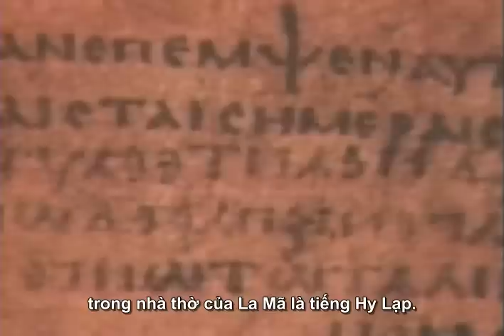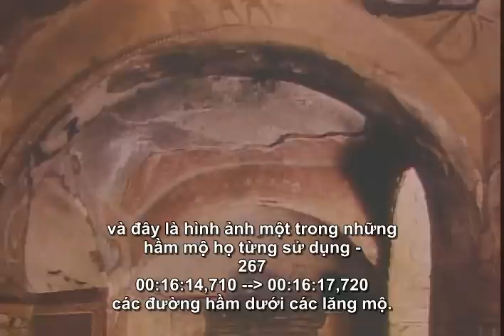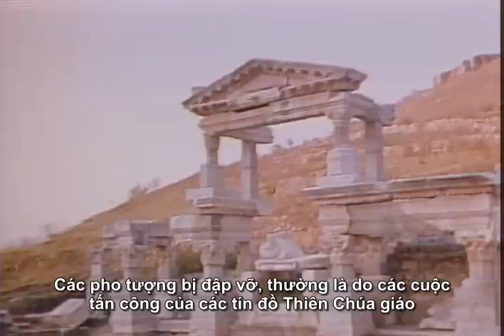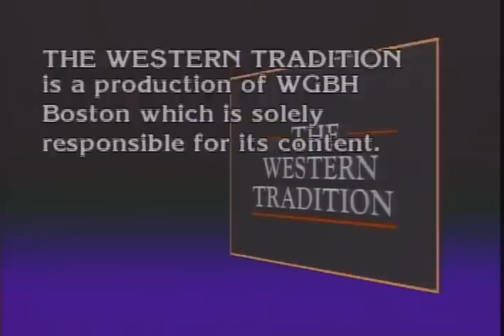12. Sự Trỗi Dậy Của Nhà Thờ (The Rise of The Church)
- Đây là loạt bài giảng 54 phần về Văn Minh Phương Tây, từ thời Cổ đại đến thời đại Khoa học Kỹ thuật do giáo sư Eugen Weber trình bày.

Nội dung bài giảng rất sống động, có minh họa bằng các đoạn phim, hình ảnh từ những bảo tàng nổi danh minh họa các sự kiện văn hóa, chính trị trong lịch sử -- với nhiều khía cạnh về Tôn giáo, Nông nghiệp, Công nghiệp,Chính quyền, Kinh tế, Nghệ thuật. Qua đó, người xem có được kiến thức về Tư tưởng, Văn hóa và Truyền thống của Văn Minh Phương Tây

- Điều phối series này là bạn thuthu

- Người dịch : Bùi Thị An (tập 1), Nguyễn Thanh Vân (tập 2), Đoàn Thị Vân Anh (tập 3), Nguyễn Thị Hằng (tập 4), Đào Minh Tùng (tập 5), Nguyễn Vân Anh (tập 6), thuthu (tập 7), lena (tập 8,9,12), Vũ Thị Thùy Dung (tập 10), Võ Thanh Niên (tập 11),

- Biên tập :  thuthu (tập 1-6,8,9), HĐP (tập 7), TNT (tập 11), Võ Thanh Niên (tập 10), VCĐ (tập 10,12), Nguyễn Công Điều (tập 12)